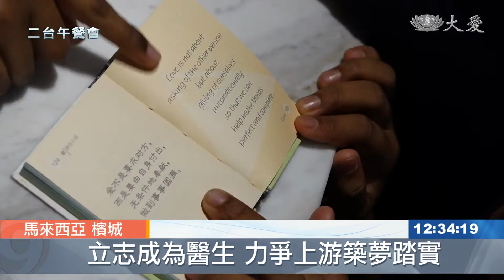志工免費課輔 讓孩子愛上學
為了讓教育資源較少的貧困家庭的孩子，也能有好的資源，檳城慈濟人，成立課後補習班，免費為慈濟照顧戶的孩子，加強課業，娜苾拉，也因此喜歡上學，不再翹課，她的人生，充滿希望